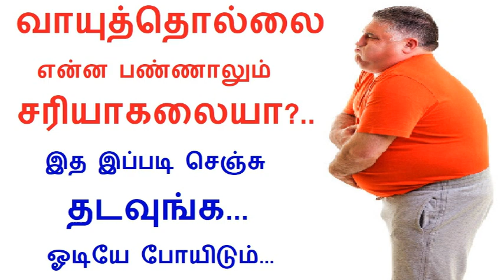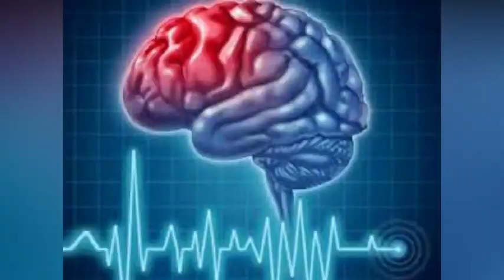Health benefits and uses of home medicine Vasambu or Acorus Calamus in tamil | Rahul Health tips